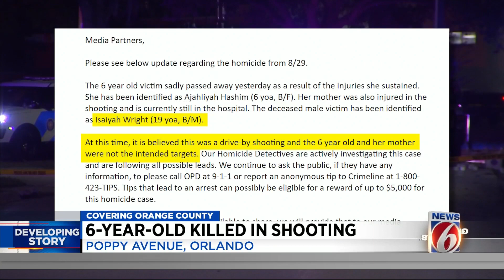6-year-old killed in Orlando triple shooting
A 6-year-old girl, among three shot earlier this week in the Carver Shores neighborhood of Orlando, has died, according to the Orange County Public Schools superintendent. Superintendent Maria Vazquez posted Friday morning on X, formerly Twitter, “My heart goes out to the Eagle’s Nest Elementary community, which has just lost a 6-year-old student to gun violence (Thursday) night.”